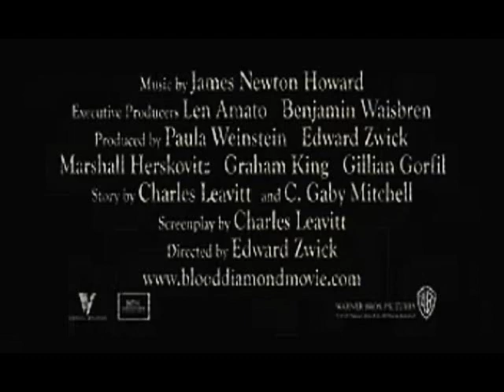~Blood Diamond Trailer~ (Sonic the Hedgehog)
Please Read || High Quality || Copyright Below

~Description~
Well, this is technically my "last week at school". x3 I have 2 final exams on Monday and Tuesday and then the rest of the week is just usual. Except on Thursday* I am going to London! Lawlz, I have always wanted to go, it'll be my first time. Ever. xP

Anywho, yeahh. I did a video. A full length one. Wh00. :P
This was extremely fun at first, but then I kinda got stressed at some points and rushed it this morning. I have kinda lost the will to do art at the moment, so I thought I'd finish this off.

I've never actually seen Blood Diamond.. just, 2 years ago I saw a Balto edit of this Trailer and it was awesomes. :3 Plus, this has to be one of my favourite trailers. Ever.
I think I'll do more of these, I already had plans to start a "The Hangover" trailer using Sonic, I think that'd be pretty fun // funny. XD

It was quite difficult using these characters.. Couldn't really think of many clips for the Dialogue parts.. (Amy was a nightmare to find clips of) D: I was considering changing her to Rouge, but she wouldn't really fit with Sonic.. if you get me. It was either Shadow & Rouge or Sonic & Amy. And Sonic and Amy prevailed.
Yes, Silver is Shadow's "kid", lawlz. Well, I couldn't think of anyone else.

Enjoii~

~Information~
Trailer: Blood Diamond.
Clips: Sonic X, Sonic the Hedgehog game clips and Shadow the Hedgehog game clips.

~Honours~
21st June
22nd June
26th June
#48 - Top Favourited (This Week) - Film & Animation